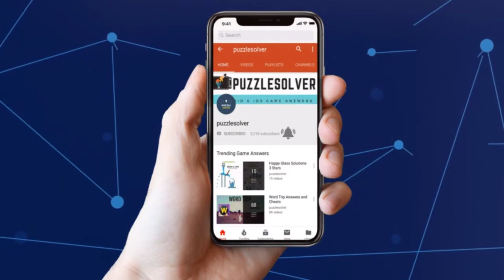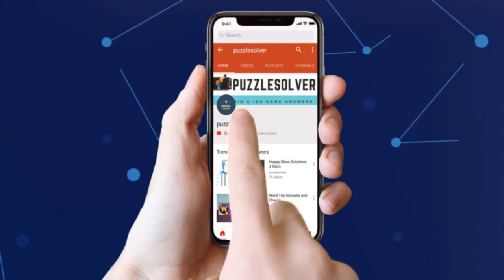Monkey Wrench Daily Puzzle Answers February 14 2019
Here are the answers to all the Monkey Wrench Daily Puzzle Thursday February 14, 2019

If you need help with Monkey Wrench Daily Puzzle February 14 2019 check our playlist

If you need help with Red Herring Daily Puzzle for February 14 2019, check this playlist